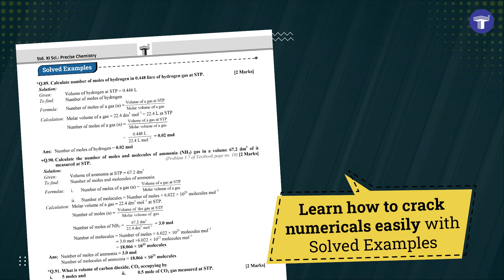Std. 11th Perfect Mathematics - Part 2 | Target Publications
Solve problems confidently in your Annual Exams with Target’s Perfect Notes for 11th Standard Mathematics and Statistics Part II.

● These student-friendly notes are written as per the latest Maharashtra Board Paper Pattern.
● Clear your concepts with Simplified Theory along with solutions to all Textbook Questions.
● Access all derivations and theorems from the Maharashtra Board Textbook.
● Through the quick cross-checking technique—Smart Check—ensure you always write accurate answers in exams.
● Understand the direct application of mathematical concepts with One Mark Questions.
● Solidify your understanding of mathematical concepts with Additional Problems for Practice.
● Revise last minute easily with a List of Important Formulae.
● Self-evaluate with Topic Tests (Solutions through QR Codes).
● Get the upper hand in top entrance exams with Competitive Corner that includes important questions from MHT-CET and JEE (Main).
Whether you’re aiming to excel in academics or just want to understand mathematics better, standard XI Perfect Notes for Mathematics and Statistics Volume II is just what you need.

Target Publications is a long-standing educational content publishing enterprise that has remained an indispensable part of the Indian education industry for over 16 years. With 800+ titles to our name, our portfolio consists of an array of books ranging from Children’s books, schools books, college books, books for competitive exams and stationery.